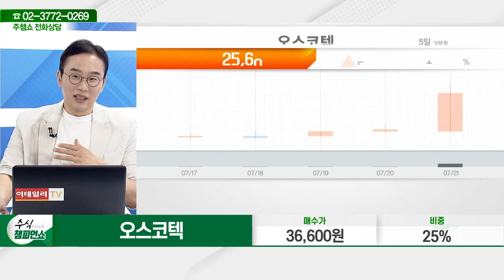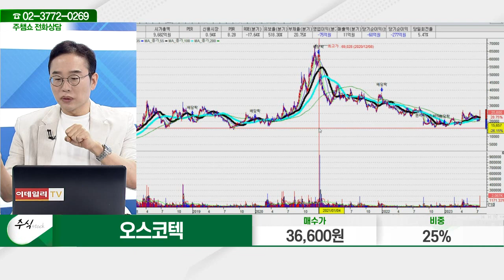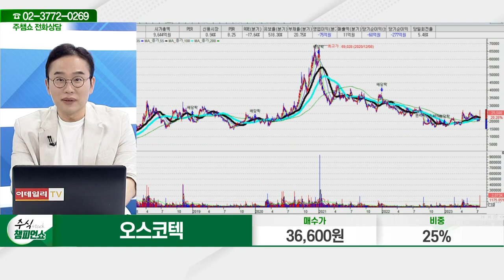오스코텍(039200)_김현구 전문가_종목 상담 (20230721)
2) 유튜브: 이데일리TV 채널›생방송 채팅창